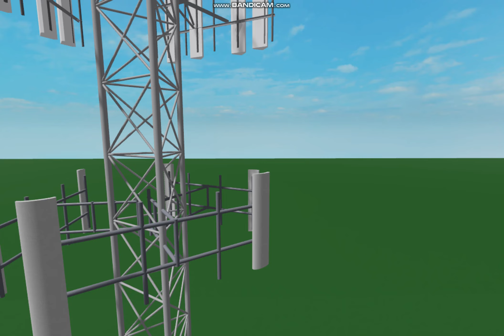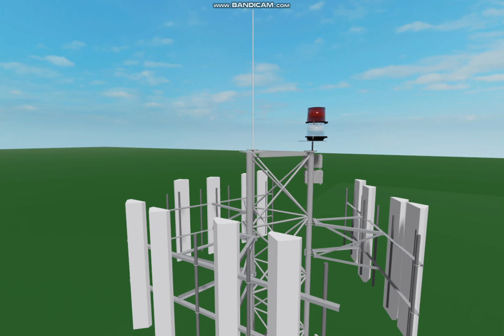Roblox 2798 Cell Tower in Melon Street Florence South Carolina